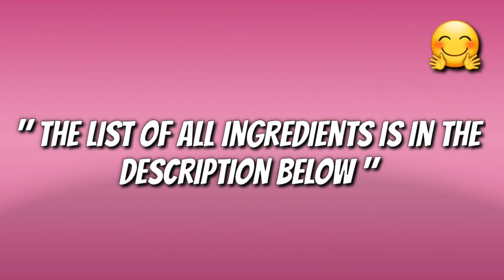how to make milo jelly salad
how to make milo jelly salad recipe,enjoy watching 🥰
todays vlog po ay gagawa tayo ng special na dessert ito ay

INGREDIENTS
4 CUPS WATER
4 CUPS MILO
1 PCK UNFLAVORED JELLY POWDER
1/2 CUP SMALL SAGO
1 CAN CONDENSED MILK
1/4 WHITE SUGAR
1 ALL PURPOSE CREAM
1PCK INSTANT COFFE (2G)